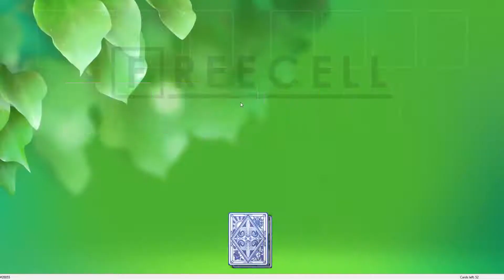Solution to freecell game #20055 in HD